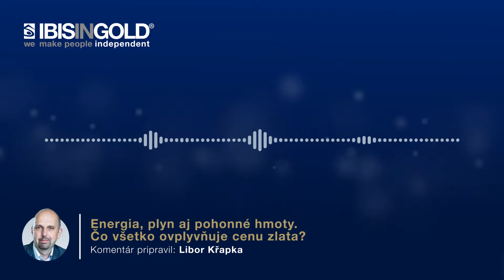Energia, plyn aj pohonné hmoty. Čo všetko ovplyvňuje cenu zlata?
Aká je skutočná cena zlata? Prečo vlastne uchováva hodnotu a prečo jeho cena rastie spoločne s mierou inflácie? O drahom kove sa často hovorí, že predstavuje bezpečný prístav pre financie a je uchovávateľom hodnoty. V ekonomických krízach ochráni vaše peniaze a v portfóliu zaistí ostatné aktíva. Toto ste určite niekedy počuli, a pokiaľ do zlata peniaze ukladáte, tiež to využívate. A to je dobre.